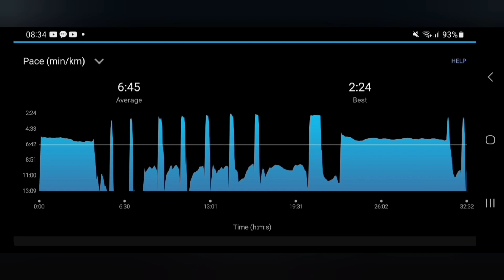Central to Coast as progressing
Getting into speed in this point